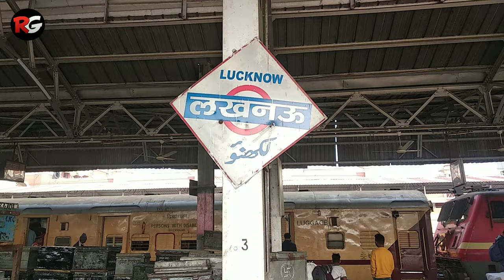LUCKNOW CHARBAGH Train Announcement | Loud & Clear | Indian Railway Announcement